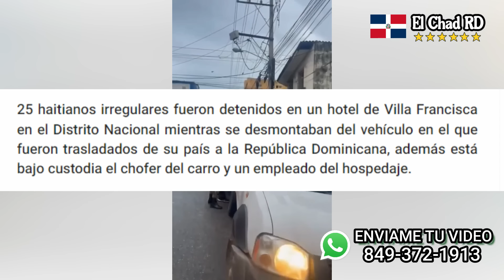🚨DIOS MIO😱 Haitianos Asaltan el Banreservas esto se Jodio!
🚨INCREIBLE!😱 Banda Haitiana Atraca Banco Banreservas en Santiago esto se Jodio!